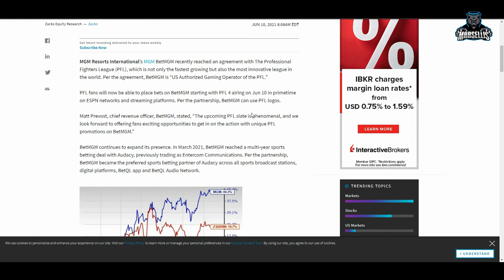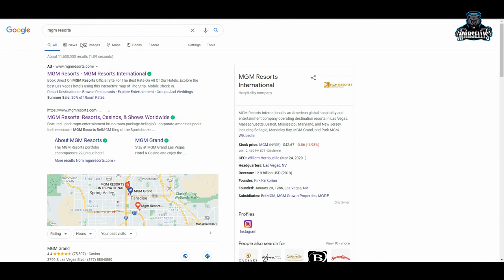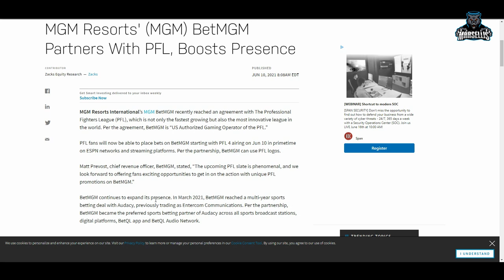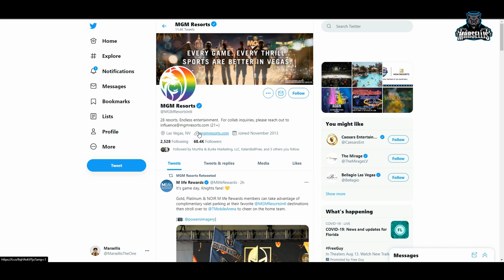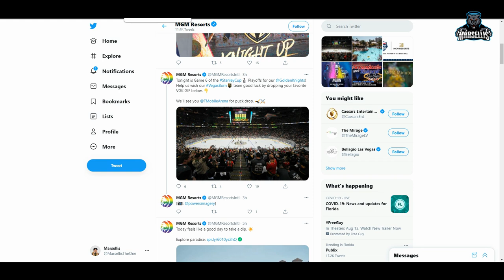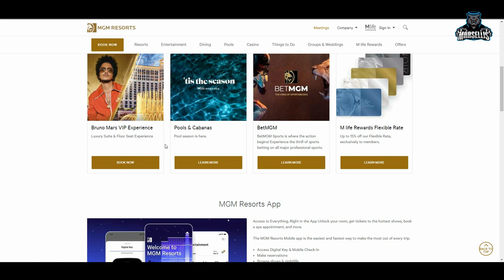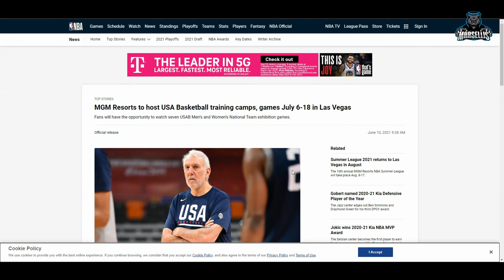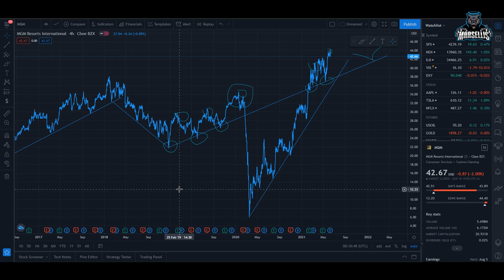MGM STOCK HAS BIG NEWS | MGM RESORTS PFL PARTNERSHIP | STOCK MARKET NEWS TODAY 🚀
stock markets with bruce,
a stock market game,
investing in stock market b.com,
stock market correction 2021,
mr d stock market,
stock market explained for dummies,
p/e stock market,
e learning stock market,
stock market p e ratio,
e tv news stock market,
stock market f,
basics of stock market f,
stock market graham stephan,
stock market is crashing,
stock market jargon,
stock market patterns,
stock market predictions for tomorrow,
stock market portfolio,
stock market pullback,
s&p stock market